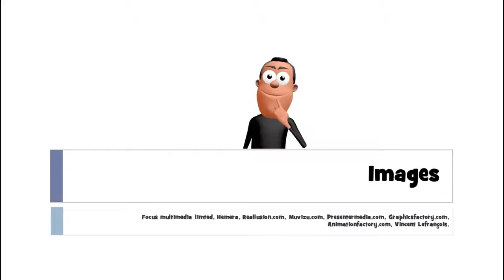ঘরে বসে ফরাসি শিখুন # 1 mot # une pelle à neige